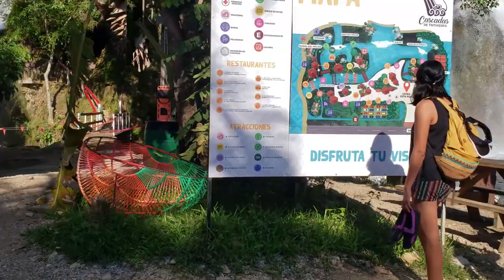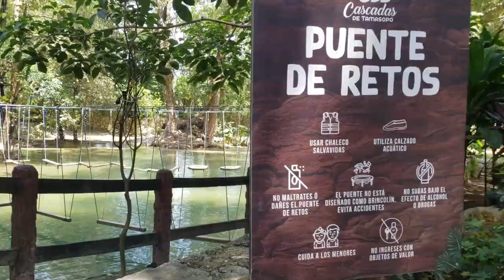HERMOSAS CASCADAS DE TAMASOPO/CONOCIENDO LA HUASTECA POTOSINA 🔥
Las Cascadas de Tamasopo se encuentran ubicadas a tan solo 2 Kilómetros de la cabecera municipal, sobre la carretera que conduce a la delegación de “Agua Buena”.
Para disfrutar del lugar el costo de entrada es de $100 pesos, cuentan con baños y lockers para guardar tus cosas, la renta de chalecos es de $15 pesos la hora, en el lugar puedes encontrar restaurantes y un mirador para apreciar el lugar.
Es un excelente lugar para pasar el día con familia o amigos.

EQUIPO PARA LA GRABACIÓN
OSMO MOBILE 3

SAMSUNG GALAXY 9 PLUS